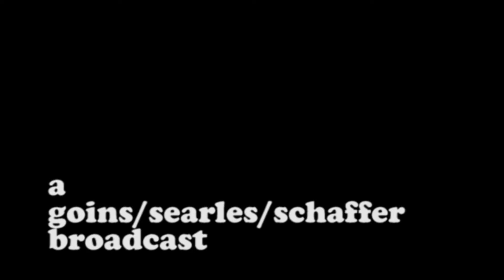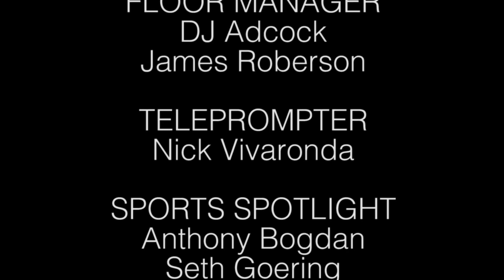Independence News Season 9 Episode 13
The News for December 3, 2015